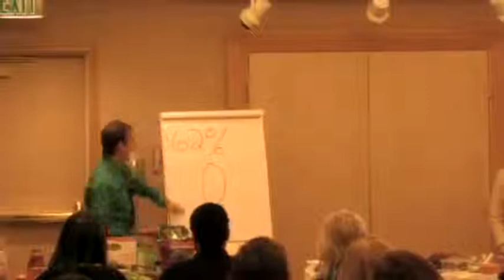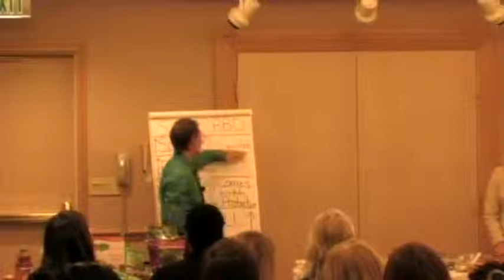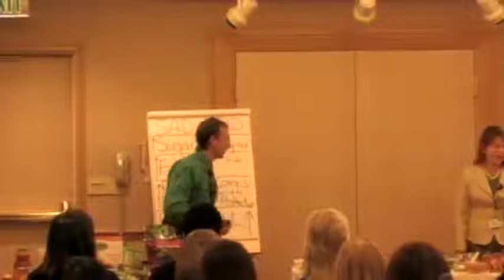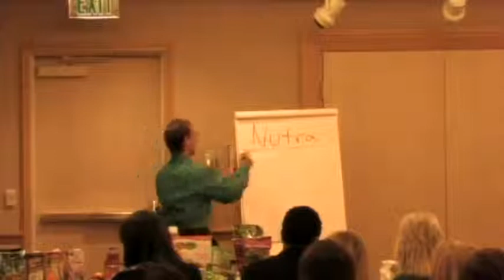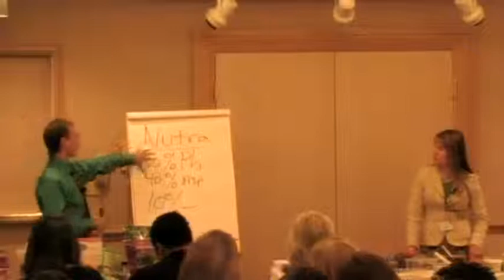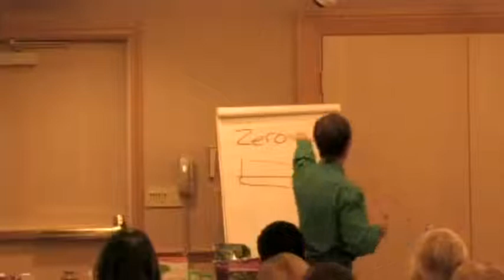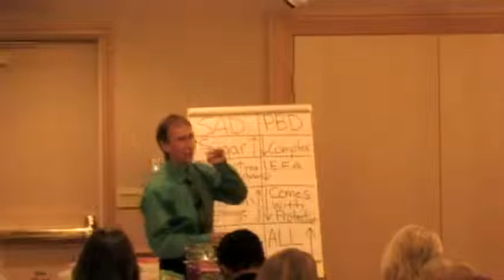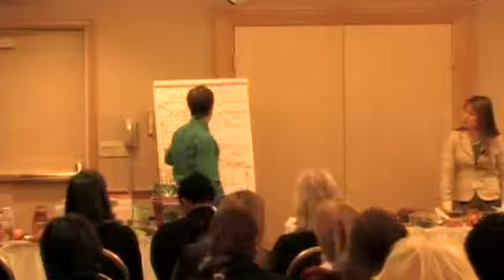2011 NMO Patient Day - Breakout Sessions - Nutrition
2011 NMO Patient Day - Breakout Sessions - Nutrition